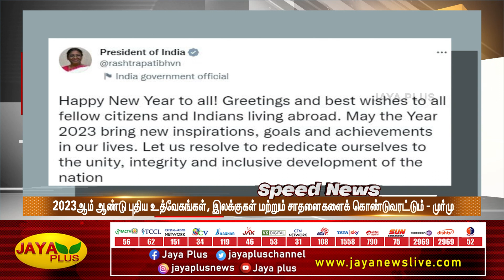விரைவுச் செய்திகள் | காலை 10 மணி | 01.01.2023 | Fast News | Speed News | Jaya Plus